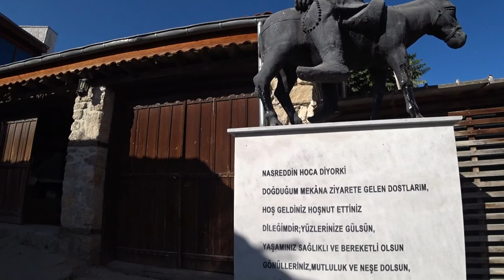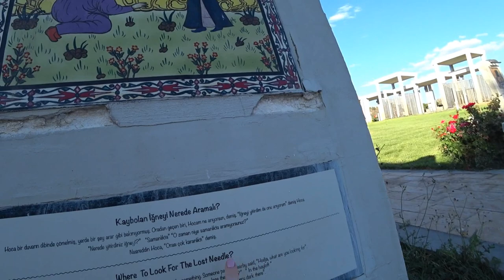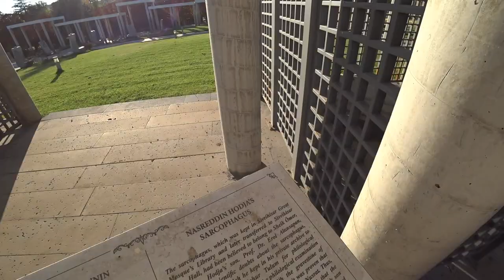Турция: ПРАВДА ИЛИ НЕТ? Уникальный дом Насреддина Ходжы. Достояние ЮНЕСКО. Эскишехир